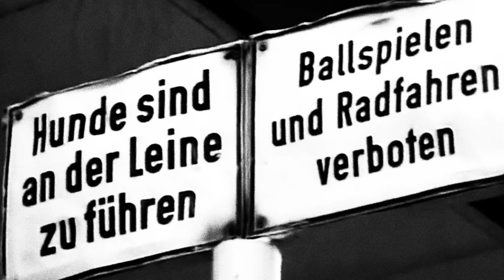La Fete Triste – Beton Kids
original written by Beton Combo

taken from La Fete Triste - 7 Hits in Grau Vol. 2 [a+w 101]

Toni L. Kameo: Gesang, Gitarre
Matthias Gephart: Gesang, Artwork
Gabriel Brero: Bass, Gitarre, Maschinen

Chor: Julia Meusel, Oli Zimmermann, Philipp Strobel

aufgenommen 2021/2022
abgemischt und gemastert von Archi Alert

video post production: Sebastian Hilgetag